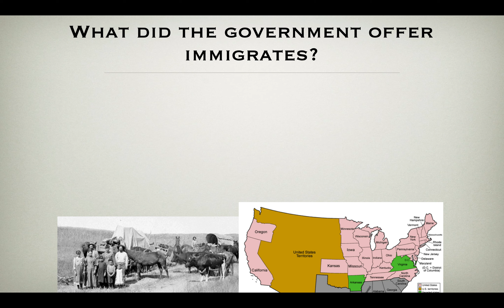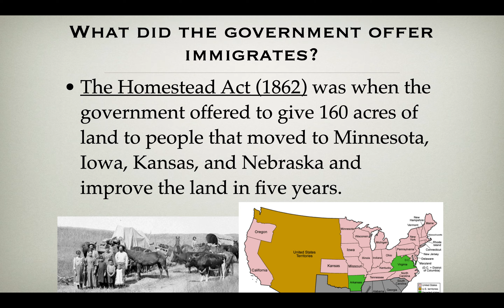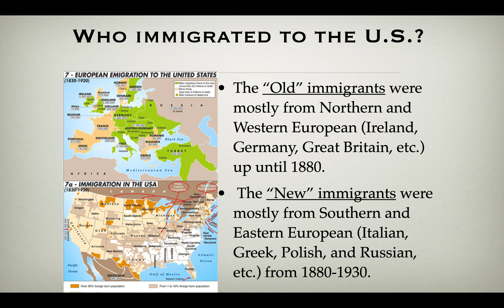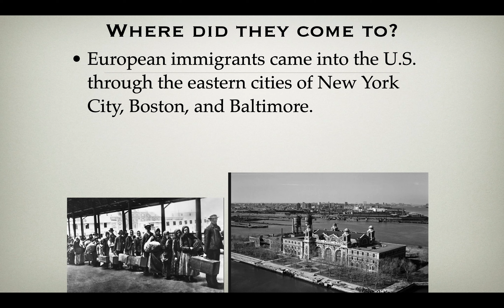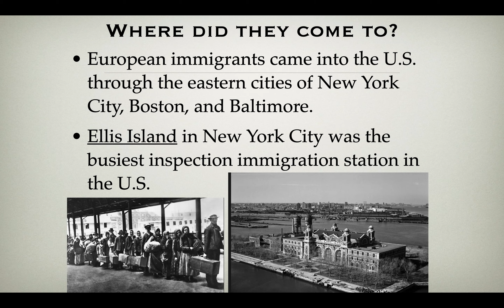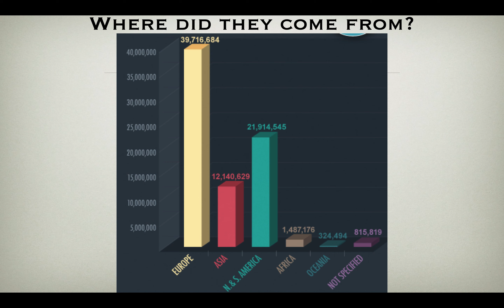Immigration Part II Flip Video